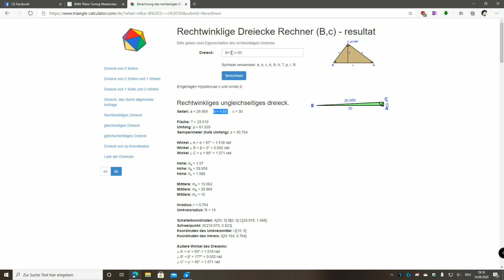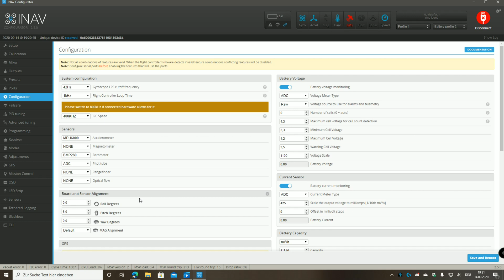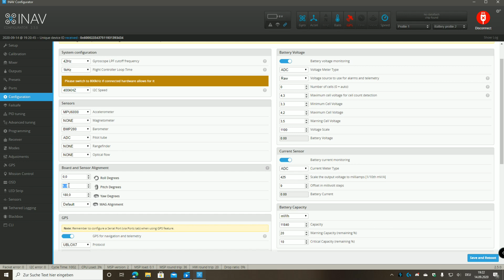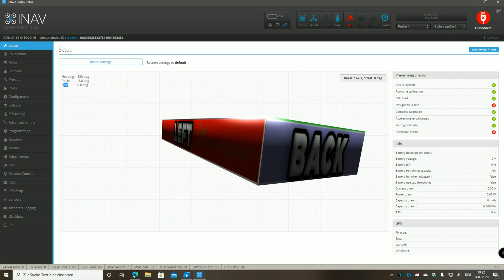INAV Board Pitch Alignment und seine Bedeutung beim Höhe halten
Ich erkläre euch hier, warum es extrem wichtig ist, das Board Pitch Alignment in INAV möglichst präzise zu tunen. Wenn dieses auch nur wenige Grad abweicht, kann dies starke Höhenänderungen im Angle Modus aber auch extreme Höhenschwankungen im Position Hold Modus verursachen.
Danke an AlbatrossRC für das Video.

▪ GoPro Hero 7 Black

▪ TS100 Soldering Iron
▪ Camping Stuhl

👍 Recommended Electronics:
⬇️ Flight Controllers